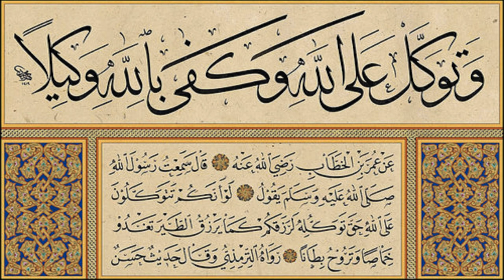Salman Al-Otaibi العتيبي سلمان Groupe de Récitateurs-Emotional Quranic Recitation